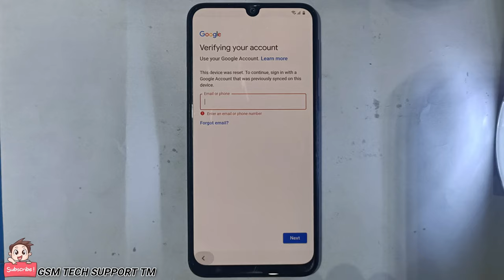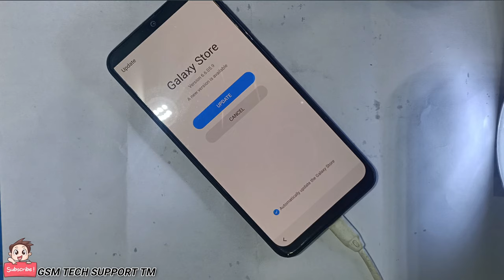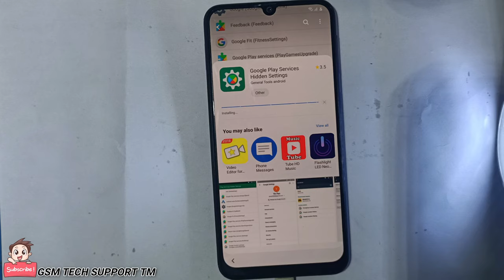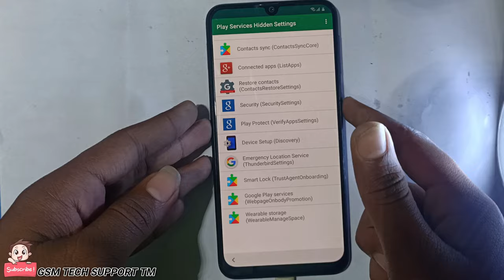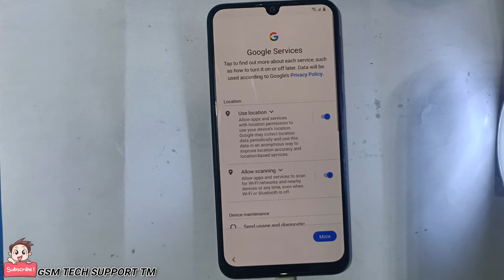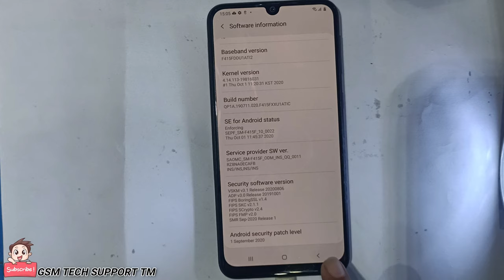SAMSUNG GALAXY FRP BYPASS | Any Model || Android 8, 9, 10Q| PATCH LEVEL2021| FRP BYPASS GAME OVER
Hello Friends
SAMSUNG GALAXY FRP BYPASS
ANDROID 8, 9, 10Q
ONE CLICK BYPASS TOOL
FRP BYPASS GAME OVER

Press bell icon get more video 1st notification your phone